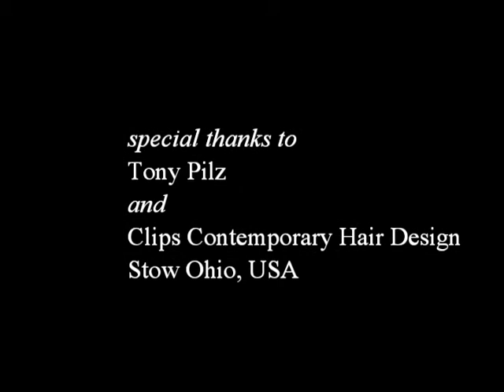henna for hair: dyeing african hair black with henna and indigo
Using indigo, immediately after dyeing with henna, to dye hair black safely without artificial chemicals.